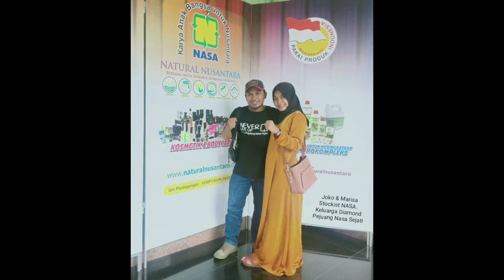KANTOR NASA PUSAT PT.NATURAL NUSANTARA YOGYAKARTA - INDONESIA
Alamat: Jl.Siliwangi Ring Road Barat no 72 Salakan, Trihanggo, Gamping, Sleman, Yogjakarta.

PT. Natural Nusantara (NASA) berdiri sejak Oktober 2002 di Yogyakarta. Sejak lahir, PT. Natural Nusantara memiliki visi " Menuju Indonesia Makmur Raya Berkeadilan"
Berkomitmen untuk bergerak memajukan agrokomplek. Mengingat Indonesia sebagai negara luas, agraris dan mayoritas masyarakat terjun di dunia agro-dalam artian luas.

Agro kompleks (Pertanian, Peternakan, Perikanan) adalah bidang yang menyangkut makhluk hidup dan lingkungan sehingga pengelolaannya harus bijaksana dan memperhatikan semua aspek terkait diantaranya aspek obyeknya sendiri (tanaman, hewan dan ikan), aspek lingkungan dan aspek manusia (petani dan konsumen). Dengan demikian apapun teknologi yang dipergunakan pada agro kompleks harus memenuhi syarat K-3 :

Kuantitas - Mampu menaikkan produktivitas (bobot panen meningkat)

Kualitas - Mampu menaikkan kualitas (rasa, aroma, warna, rendemen, keawetan hasil panen, rendah atau bebas dari senyawa-senyawa yang berbahaya bagi kesehatan

Kelestarian - Mampu menjaga kelestarian lingkungan sehingga secara jangka panjang produktivitas tetap terjaga dan tidak menimbulkan kerusakan dan pencemaran.

PT Natural Nusantara memiliki cabang-cabang untuk pendistribusian produk-produknya dalam bentuk Stockist Nasa sebagai pusat informasi dan distribusi barang bagi para Distributor PT Natural Nusantara. Distributor Nasa inilah yang menjadi ujung tombak perusahaan dalam memasarkan produknya ke konsumen